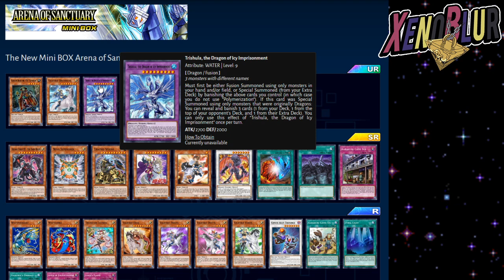NUEVA MINI CAJA Arena of Santuary con KARMA CUT!! TRISHULA CHAFA y Valkyries | Yu-Gi-Oh! Duel Links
Nueva mini caja Arena of Santuary nos trae soporte para Karakuri, triamid, watt y valkyrie al igual que Trishula de fusion.